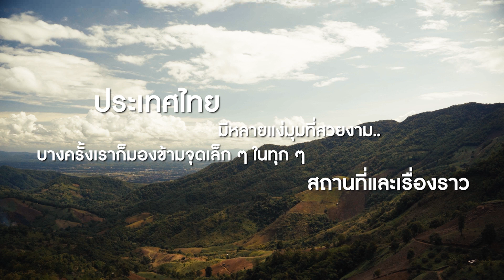Zoom in Thailand | realme X Amazing Thailand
รวมภาพบรรยากาศแคมเปญ Zoom in Thailand ที่ realme ร่วมกับ Amazing Thailand พาทุกท่านไปซูมดูความสวยงามของสถานที่ในประเทศไทย ✨🥰 พร้อมกรอบรูป realme 11 Pro Series 5G สุดพิเศษ ที่ทำให้ทุกท่าน เก็บภาพถ่ายอีกมุมมองที่แตกต่างและประทับใจมากกว่าเดิม พร้อมลุ้นรับรางวัลตั๋วเครื่องบินท่องเที่ยวไทย*
ติดตาม realme ช่องทางอื่นๆได้